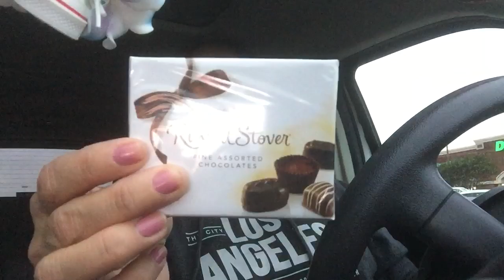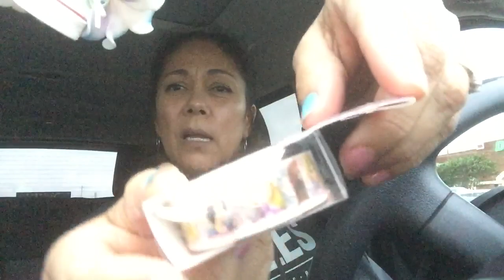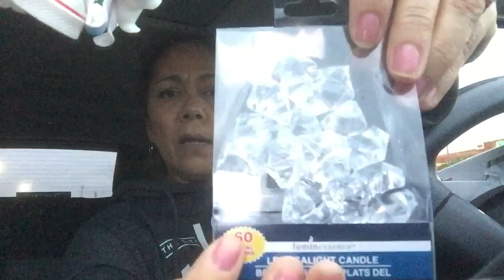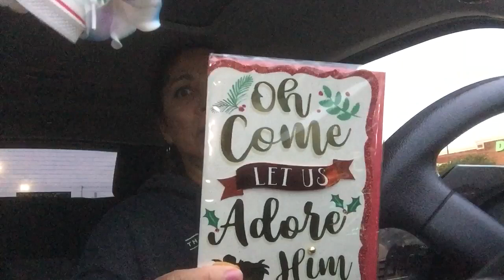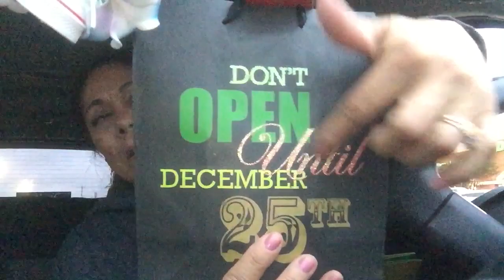Dollar Tree Haul (Dec 6)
Hi friends I’m here with another DT haul and I found some good stuff.ENJOY!!!❤️💋😍